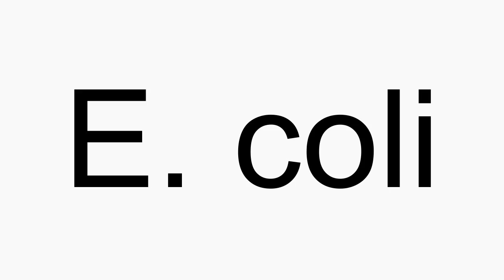How to pronounce E. coli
E. coli American English pronunciation. How to pronounce E. coli correctly. How to say E. coli in proper American English.